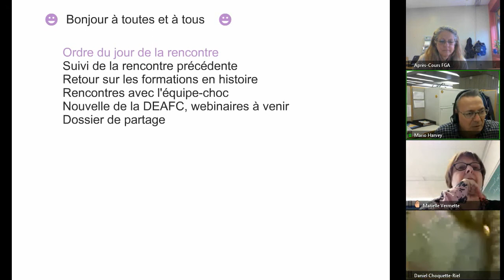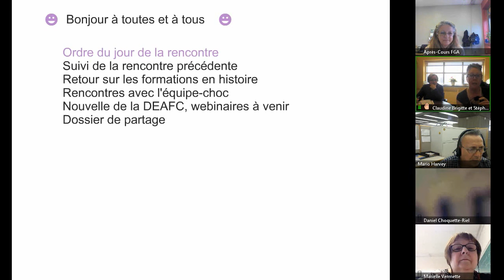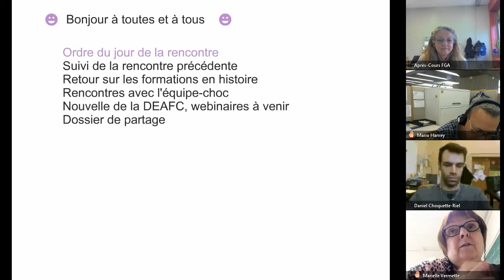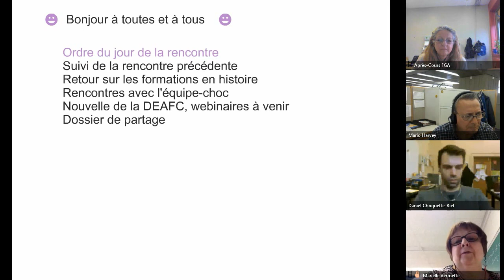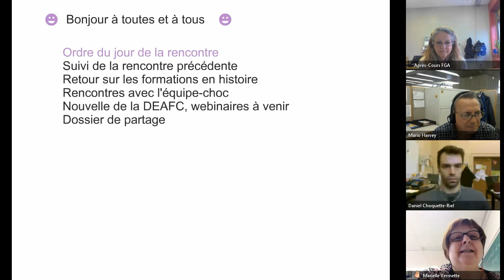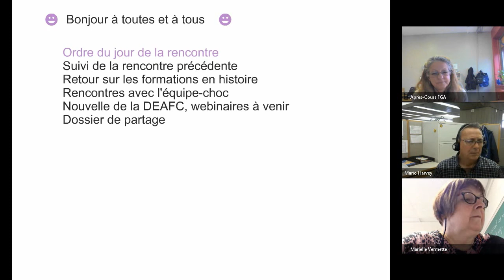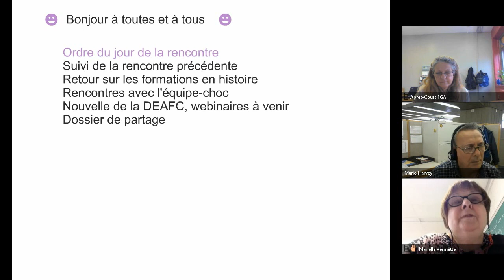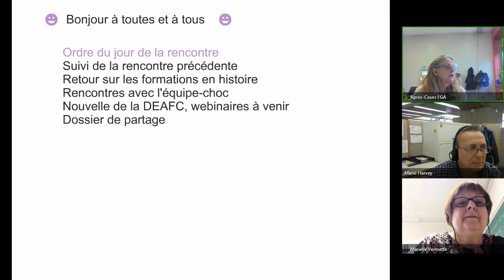Communauté univers social, 4 avril 2017